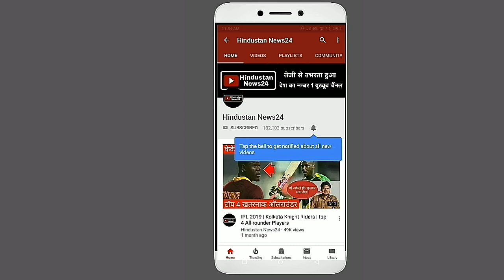दूसरे T-20 में Hitman Rohit Sharma और Rishabh Pant ने विस्फोटक पारी खेलकर टीम इंडिया को दिलाई जीत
After losing the first match of the T-Twenty Series in the 3 match, the Indian team in the second Twenty20 tournament, defeated New Zealand by 7 wickets.
Given New Zealand's target of 158 runs, Indian opener Rohit Sharma and Shikhar Dhawan gave the team a spectacular start.
Specially, explosive batsman Rohit Sharma, who is heading Team India in the series, got the news of Kiwi bowlers in a big way.
During his explosive innings of 50 runs, Rohit Sharma hit many world records in his name.
Rohit T Twenty has become the only batsman in the world to score highest runs in international cricket
Rohit, who faced only 29 balls, played 50 fours with three fours and four superb sixes.
While the other opener Shikhar Dhawan scored 30 runs.
On the other hand, after the dismissal of both the openers of Team India, explosive wicket-keeper batsman Rishabh Pant, who came in to bat at number three, also vigorously reported the Kiwi bowlers.
And Rishab smashed 40 off only 28 balls in an explosive innings game.
During this explosive turn of his 40 runs, Rishabh also hit a magnificent six with 4 fours.
While Mahendra Singh remained unbeaten on 19 runs.
All-rounder Vijay Shankar scored 14 runs with 8 fours and a six.